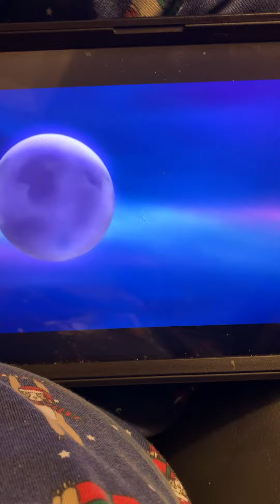Space on the mission